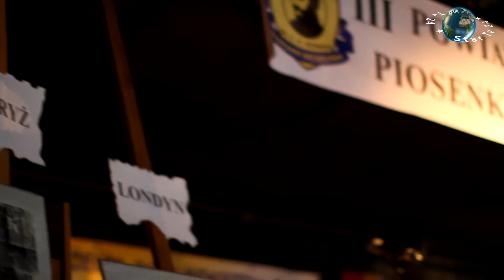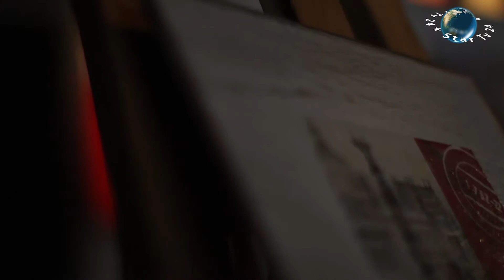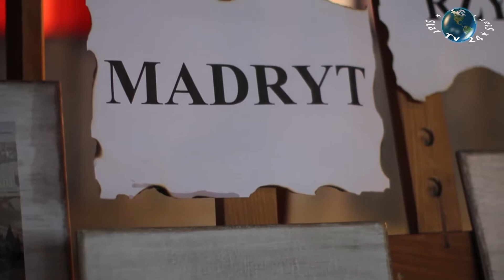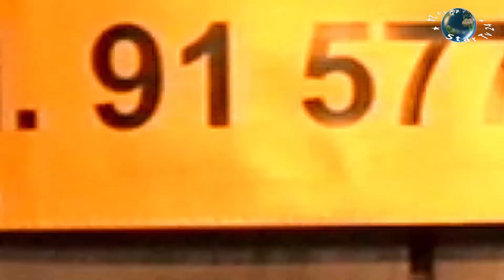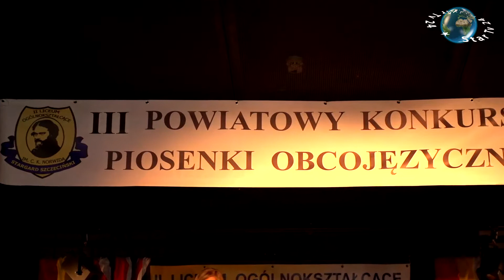konkurs wokalny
POWIATOWY KONKURS WOKALNY